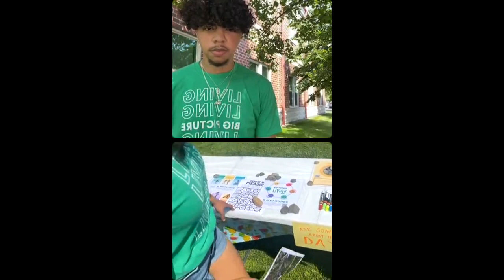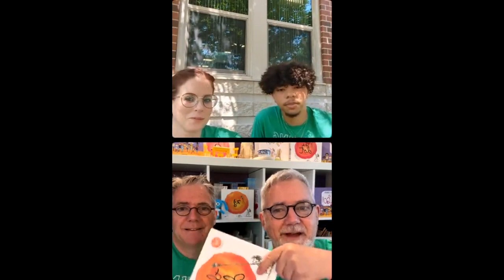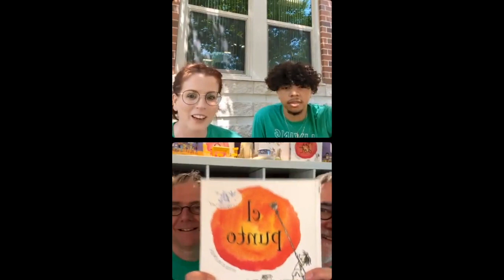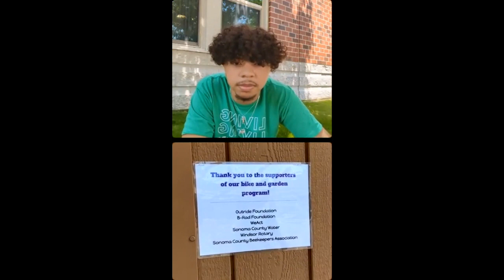BP Living Day 2023 Rewind: Instagram Live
Angel Feliz hosts Big Picture Living's IG Live with schools across the country celebrating Big Picture Living Day! Participating schools: The MET High School - NFA West - North Bay Met. We were delighted to also connect the dots with New York Times Best-selling author Peter H. Reynolds and his creative twin, Paul Reynolds as they shared about their health journey!